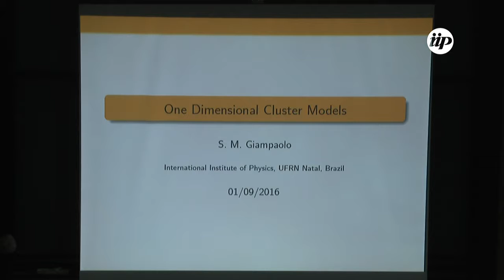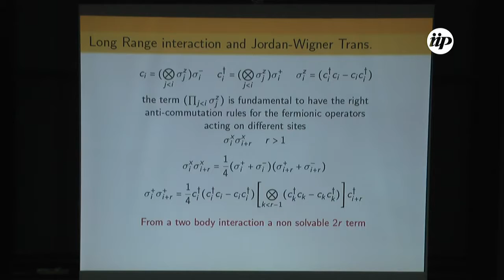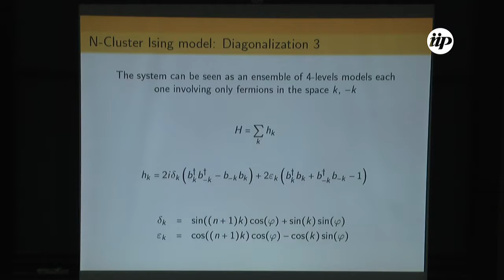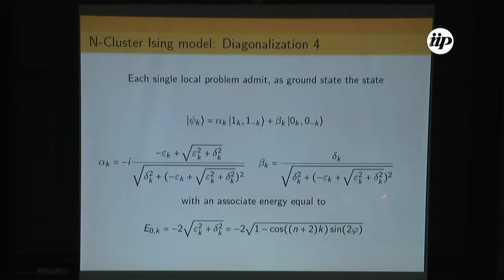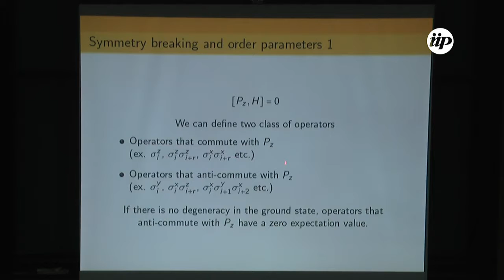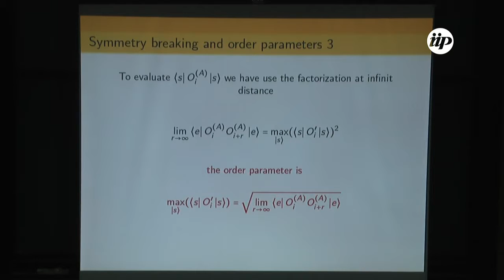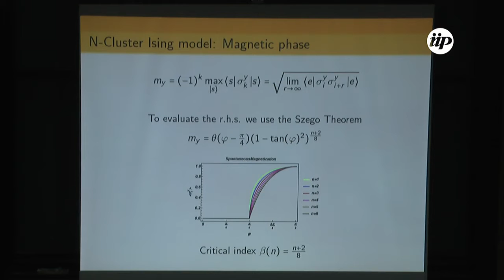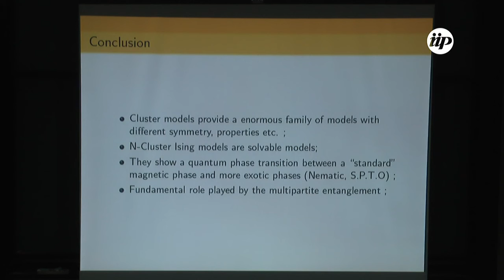One dimensional cluster models - Marco Giampaolo